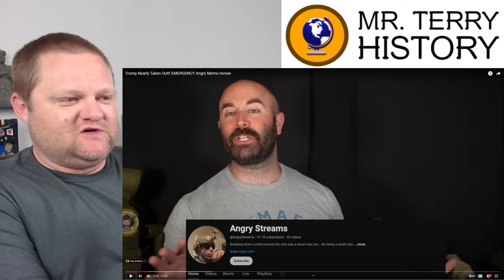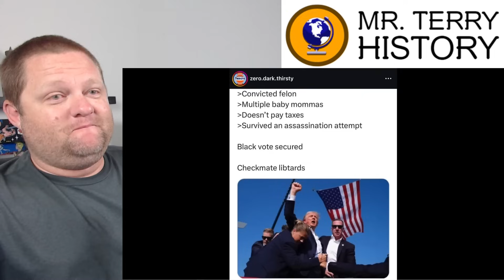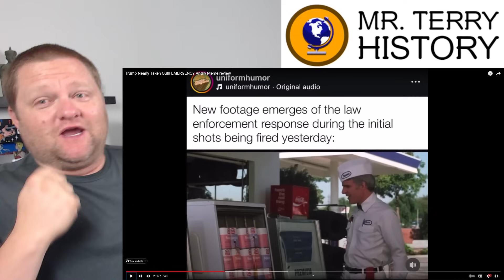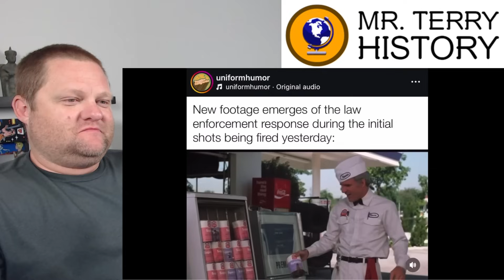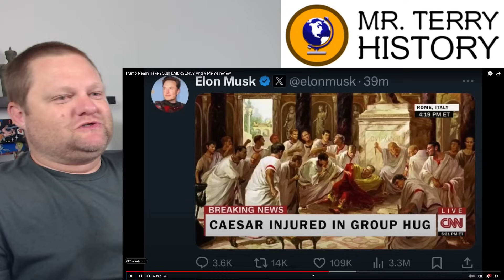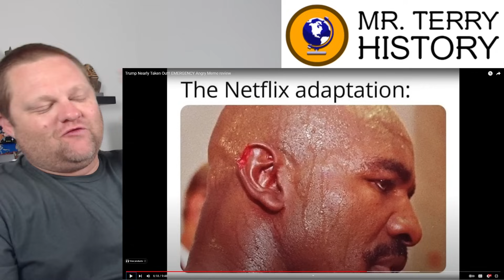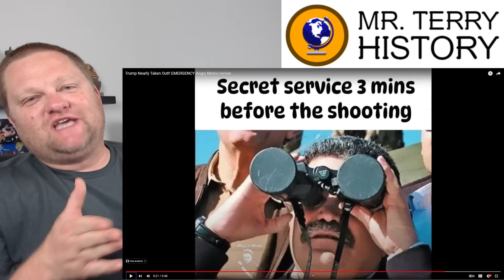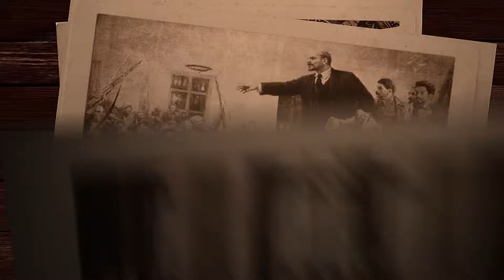Trump Assassination Attempt Memes | History Teacher's FIRST Reaction to Angry Cops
Mr. Terry checks out a video that YOU all have been watching this week. It's also Mr. Terry's first reaction to Angry Cops @AngryCops. In this video, they go over the popular Trump memes going around right now.  Mr. Terry also gets to talk about other historical assassinations and attempts too!